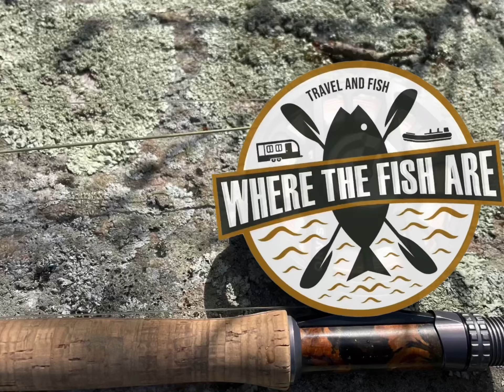Dry Fly Trout Action Big Gunpowder Falls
Big Gunpowder Falls in spring of 2022.  The first time I fished Big Gunpowder was in the winter and the temps were near freezing.  I managed to get a few Rainbows and Browns to take nymphs and streamers, but no Dry Fly action despite seeing a few winter Stone Flies.  This trip had the wild Trout surfacing consistently.  I had a great outing catching some Brown Trout on a variety of small flies (size 18, 20 and 22) and a Rainbow that took a Blowtorch Tungsten Nymph.  This is a great year-round river.